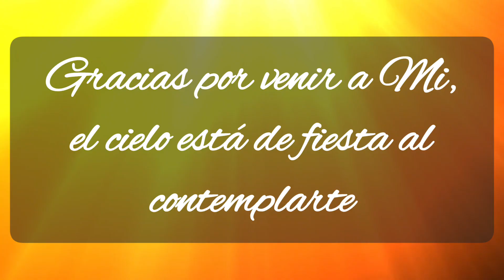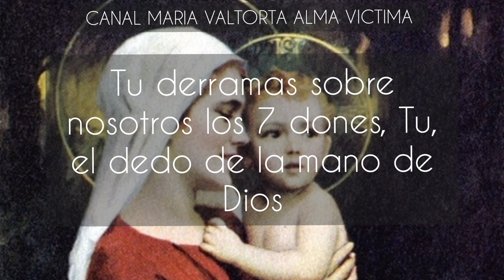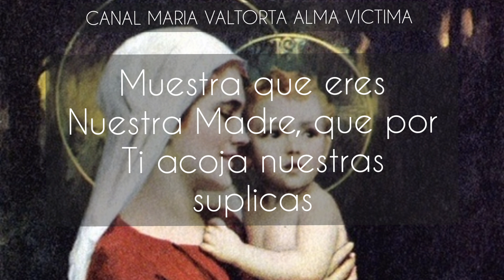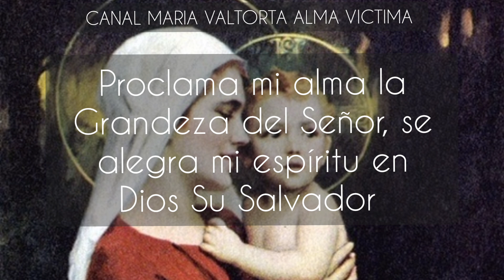Dia 9 CONSAGRACION. Método 33 dias de S. Grignon de Monfort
Dia 9 CONSAGRACION. Método 33 dias de S. Grignon de Montfort

Si te gusta el contenido de mi canal, te agradecería enormemente tu apoyo haciéndote MIEMBRO de mi canal aqui: